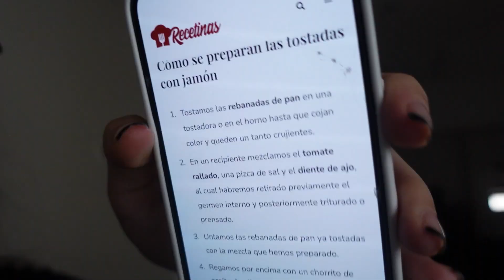24 HORAS COMIENDO COMIDA ESPAÑOLA🇪🇸